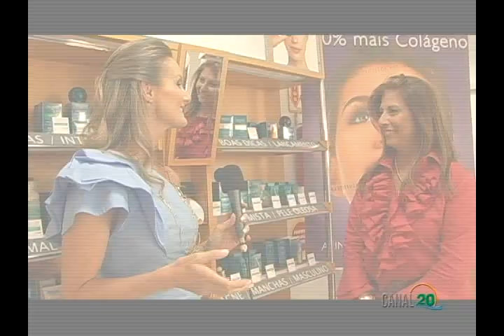Programa Salto 15 (ANNA PEGOVA)